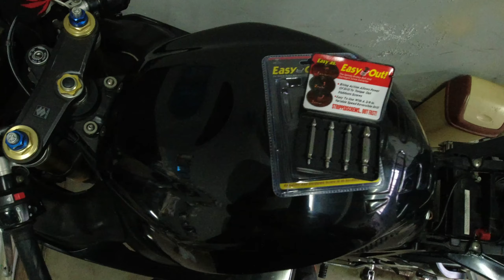Загладен болт на мотора ? Как ще се реши проблема ?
Този клип го бях снимал малко по-рано и реших да го кача. Имам проблем със загладен болт на мотора. Лошото е, че е на скрито място.
Ще се радвам ако споделите в коментарите дали Вие сте имали подобен проблем и как сте го решили.

Съдържание:
00:00 Начало
00:40 Какъв е проблема?
01:40 Решението?
04:05 Проба ...
04:33 Получи ли се?

В този канал ще намерите интересни клипове свързани с мотори, тренировки и мотивация!
Целта на канала е да покажа интересни тренировки и методики. Разходки до различни места, както и личностно развитие. Разбира се, не на последно място - доста адреналин!
Надявам се да Ви харесват! Ще се радвам ако споделите мнения и идеи във видеата!
Последвайте ме в социалните мрежи:
Главна камера: Dji Osmo Action